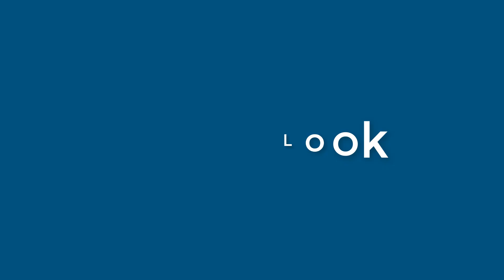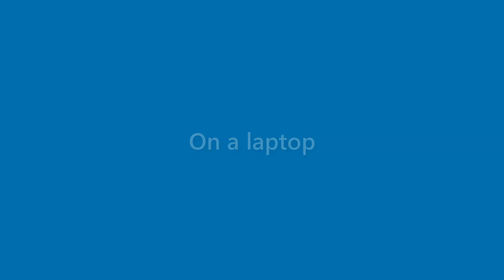Jaden Rosa - appearance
Name Look - Jaden Rosa - appearance. In this video we present "Jaden Rosa" name look and feel in various scenarios.
This video will cover:
How does "Jaden Rosa" look as a personal letterhead?
How does "Jaden Rosa" look on a business card?
How does "Jaden Rosa" look on a computer/laptop screen?
How does "Jaden Rosa" look with different background colors?
How does "Jaden Rosa" look with various fonts?